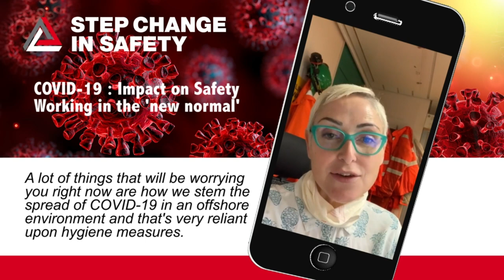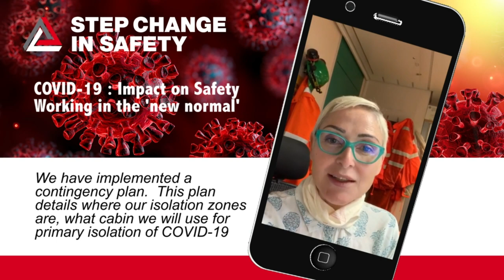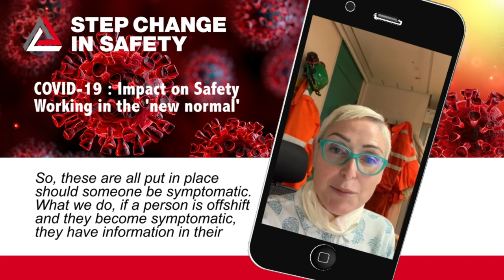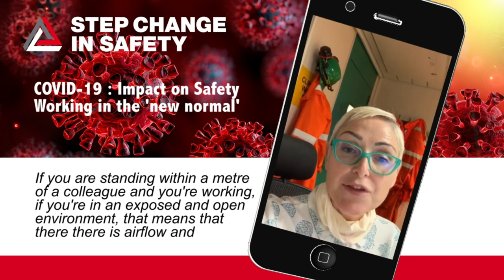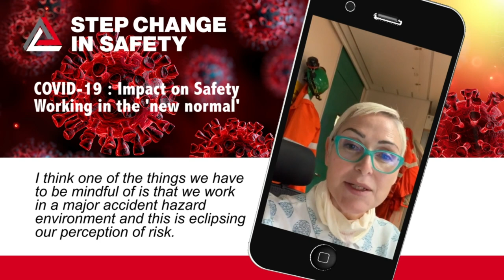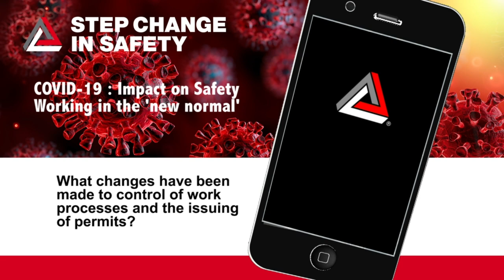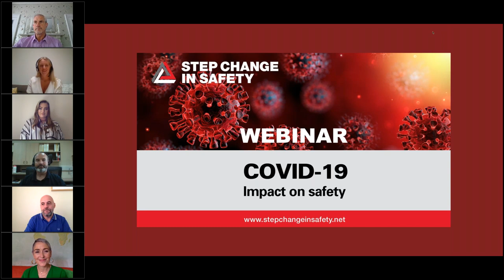WEBINAR: "COVID-19: Impact on Safety - Adapting to the 'New Normal"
Our panel of front-line workers and safety reps, who have continued their roles at offshore and onshore sites during the COVID-19 related down-manning, answer questions from a global online audience.
Panellists:
Adele Bassett - Permit Coordinator at Spirit Energy, SI971 Rep, Step Change in Safety Safety Rep
Bob Egan - Workforce Engagement Specialist, HSE
Kirstin Mackay - RGN Medic, Health & Safety Adviser, TAQA
Ian Stewart - Offshore Installation Manager, CNOOC International
Steph Sunley - Offshore Logistics Supervisor, SI971 Rep, Step Change in Safety Safety Rep
Chaired by Steve Rae, Executive Director, Step Change in Safety.